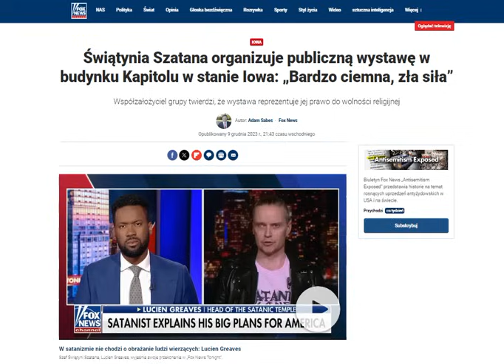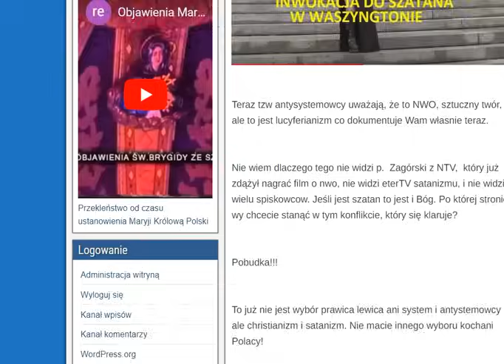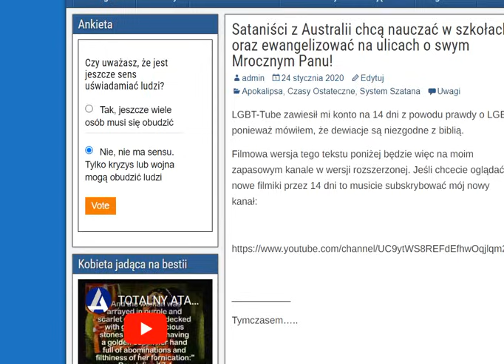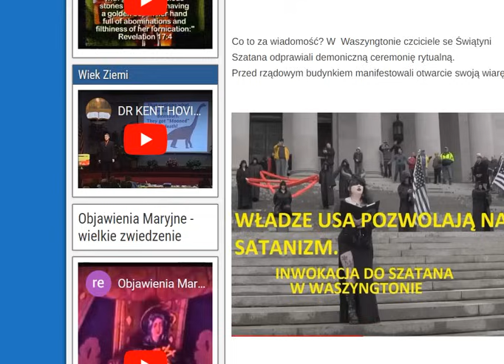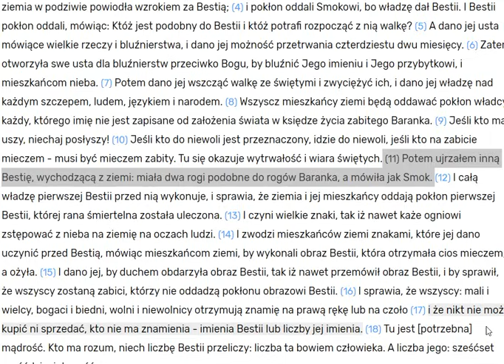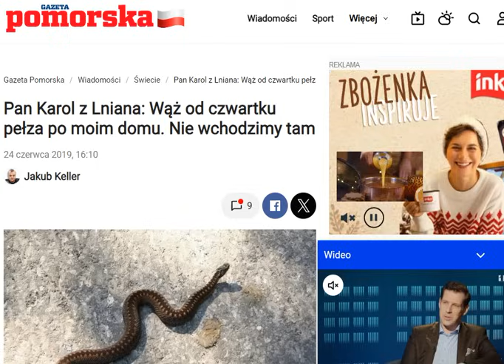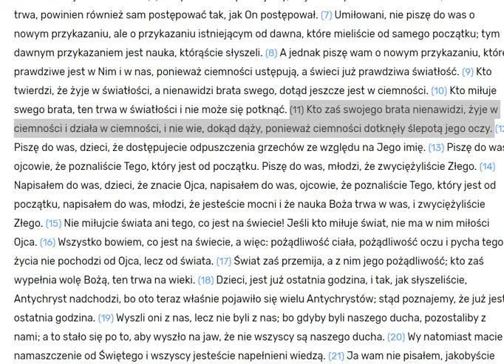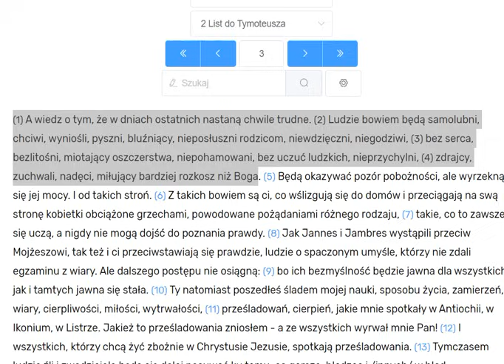Świątynia Szatana wystawiła ołtarz w stolicy (Kapitolu) Iowa. Pełzające dzieci w galeriach.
A to jest życie wieczne: aby znali Ciebie, jedynego prawdziwego Boga, oraz Tego, którego posłałeś, Jezusa Chrystusa" Jana 17

Serwis informacyjny chrześcijan biblijnych.

Jeśli chcesz mnie wesprzeć w tym co robię, podaję dane do przelewu:

Odbiorca: Piotr

W tytule: “bezinteresowna darowizna dla admina detektywprawdy.pl”

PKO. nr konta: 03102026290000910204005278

Dziękuję serdecznie

Mój blog jest alternatywą dla systemowych i "antysystemowych" ale niebiblijnych  mediów new age lub katolickich mediów. Nie da się nie być w systemie i głosić nauki o Gai, wibracjach i kosmosie co jest wspólne dla ONZ - rządu bestii.

Od ok 10 lat wzrastam w poznawaniu Prawa Bożego i w oparciu o to Prawo relacjonuję rzeczywistość. Żyjemy w czasach tuz przed nadejściem Jezusa. Ale najpierw będzie miał miejsce Wielki Ucisk biblijny, którego już ludzkość doświadcza “plandemią”, będącą czasem łaski: czasem na nawrócenie się, czyli porzucenie grzechów i odejściem od tego zepsutego świata.